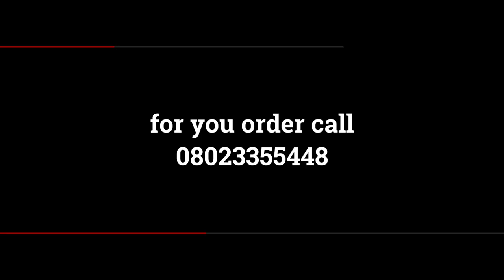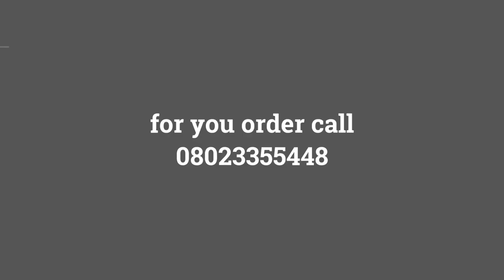Genuine Leather Men’s Shoes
As a Man, you are often busy with Family, Business, Career and/or Community Service; and sometimes you don’t have enough time to buy the things you want.

And when you create the time to go shopping, some of the places you visit are high priced (especially the shoes), and the options are considerably few.

Well, there is Good news! At least for shoes, you are now covered — we created Oga Shoes for YOU!

Now, you can order the latest designs Genuine Leather Men’s Shoes from the comfort of your home/office, and at pocket-friendly prices.